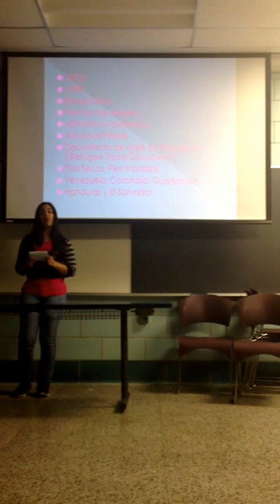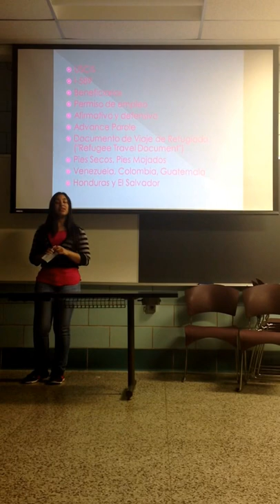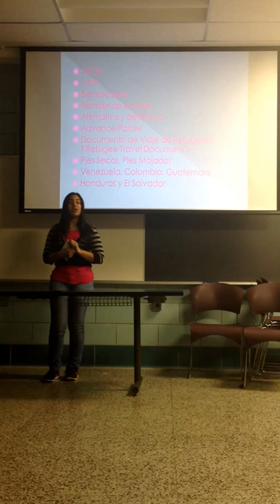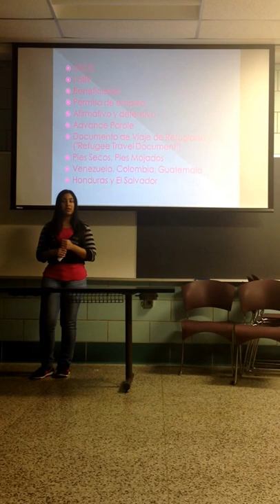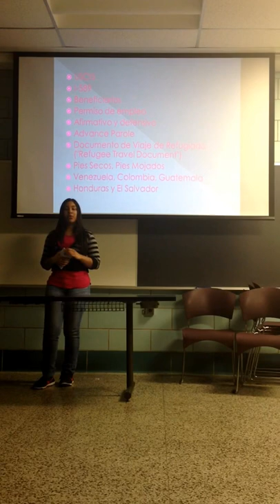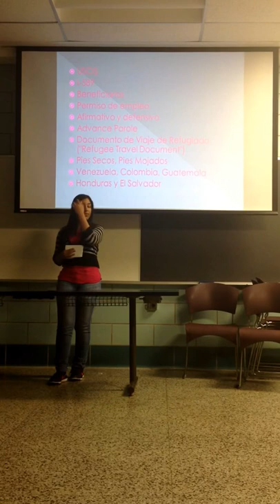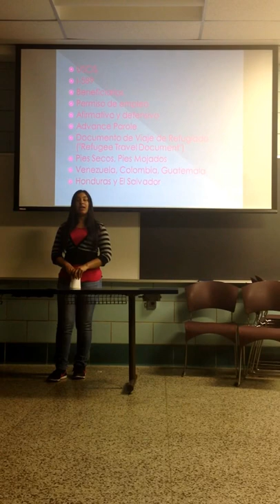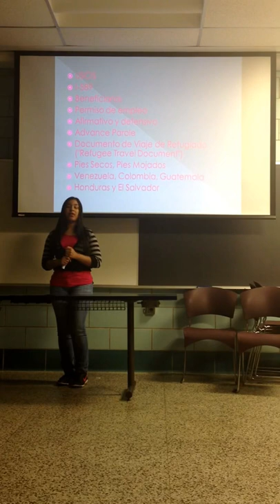Presentacion de asilo politico